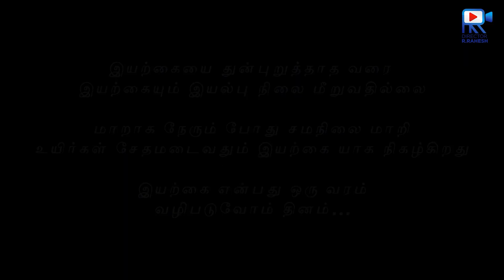சாமானியன் DUBBING முல்லை Making...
சாமானியன் DUBBING
முல்லை Making...

Director R Rahesh